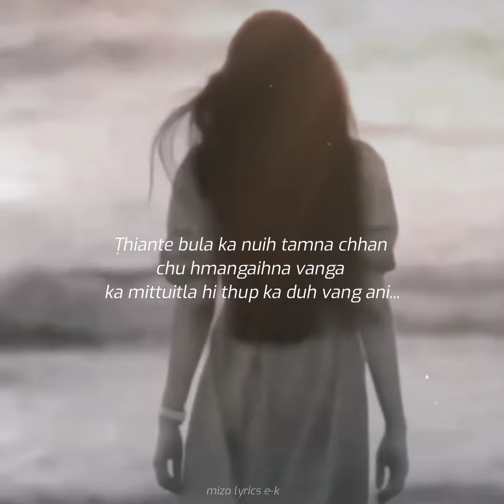Ṭhiante bula ka nuih tamna chhan chu hmangaihna vanga